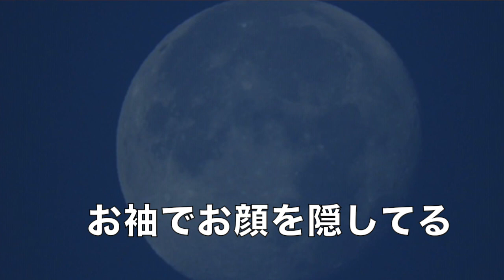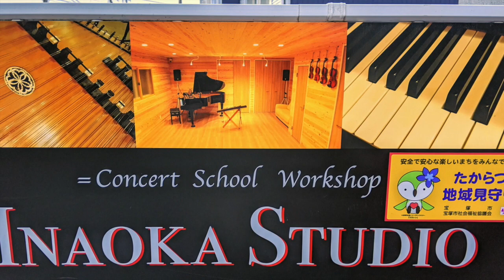歌をみんなで【雨降りお月】ピアノ弾語り 歌声広場で素敵なひと時を ねこじゃらし音楽事務所・喜多陵介が演奏しています。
みんなで歌う音楽会での演奏をお届けします。童謡・唱歌、昭和歌謡、フォークソング、シャンソン、ロシア民謡など、ピアノ弾き語りでお楽しみ下さい。